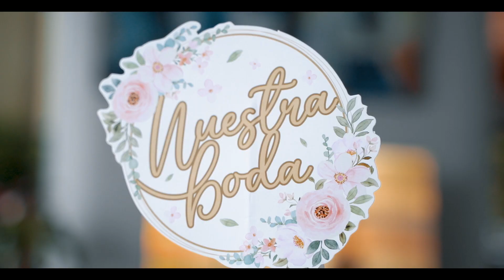Keila & Samuel Highlight Film Getting Married in